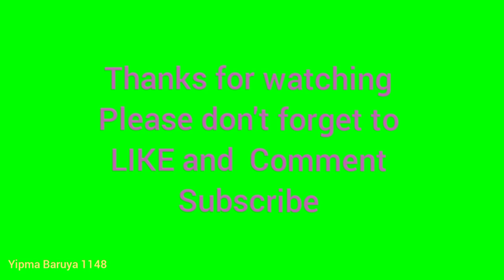Feeding My Dogs With Protein And Sweet Potatoes. PG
@yipmabaruya, feeding my dogs with sweet potaoes and protein here at home.

guys thank you for coming into this You Tube channel especially those from USA , Malaysia, and other countries to view this vlog.